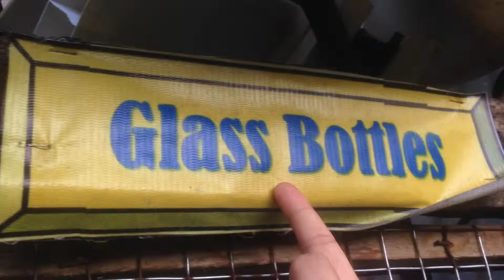Waste Segregation by PLXNCK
assignment sa MIL